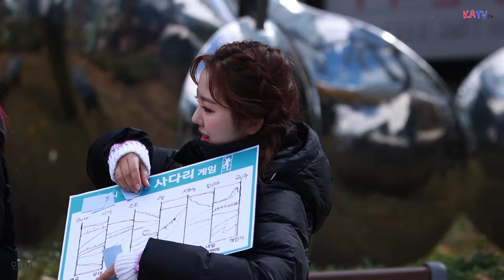181027 공원소녀 ( GWSN ) 서경 직캠 " MBC 음악 중심 미니 팬미팅 "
- 또 다른 네이버 채널 / 아래를 클릭하세요 -